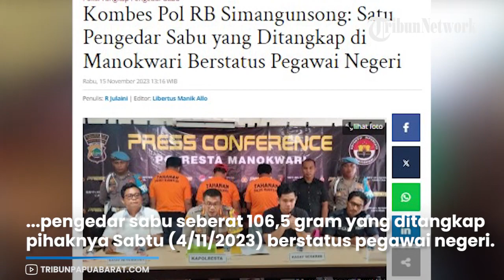Kombes Pol RB Simangunsong: Satu Pengedar Sabu yang Ditangkap di Manokwari Berstatus Pegawai Negeri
TRIBUNPAPUABARAT.COM, MANOKWARI - Kapolresta Manokwari Kombes Pol Rivadin Benny Simangunsong mengungkapkan, satu dari dua pengedar sabu seberat 106,5 gram yang ditangkap pihaknya pada Sabtu (4/11/2023) berstatus pegawai negeri.

"Dua pelaku yang kami amankan yakni, AG dan F. Keduanya bersaudara. AG karyawan swasta dan F pegawai negeri," ungkap Kombes Pol Rivadin Benny Simangunsong saat memberikan keterangan pers di Mapolresta Manokwari, Rabu (15/11/2023).

Artikel ini telah tayang di Tribunpapuabarat.com dengan judul Kombes Pol RB Simangunsong: Satu Pengedar Sabu yang Ditangkap di Manokwari Berstatus Pegawai Negeri,
Penulis: R Julaini | Editor: Libertus Manik Allo